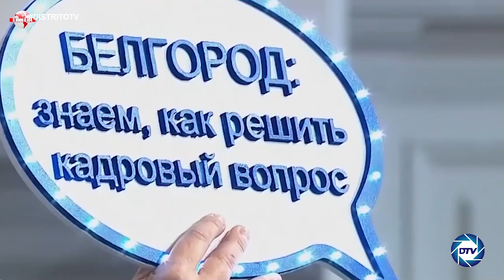EMR: EXCLUSIVA, MAIBORT PETIT desvela complot de SOROS y e GLOBALISMO para defenestrara PUTIN